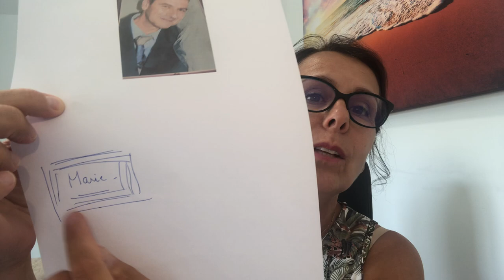Contact défunt 10/07/2020 avec Virginie/4329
News : Votre voyance mail : posez votre question et obtenez ma réponse
Afin d'être toujours plus proches de vous,  la voyance par mail est disponible maintenant. Poser votre question par mail vous permet de ne pas vous laisser submerger par le stress et l'émotion, vous posez votre question sans détour. Je vous adresserais ma réponse par email, sous 48h et en toute discrétion.
Votre consultation privée, vous pouvez me retrouver sur ma page Facebook pour plus d'infos !

-Consultation en direct , ve